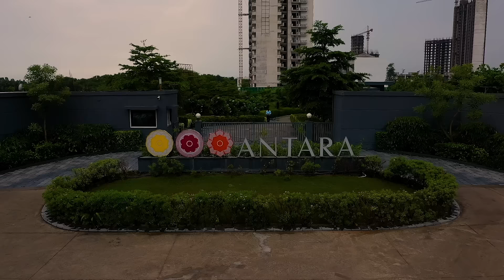Antara Noida Phase 1 | Scaling New Heights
At Antara Noida Phase 1, we are taking a step everyday towards building a better environment for active senior living.

RERA No:- UPRERAPRJ745377